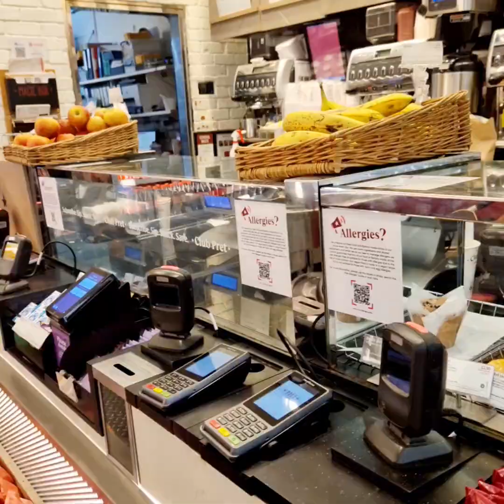Canary wharf এ এত সুন্দর সুন্দর জিনিস আছে দেখার মত আগে জানতাম না।লন্ডনের ভিতরেই অনেক কিছু আছে দেখার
Canary wharf এ এত সুন্দর সুন্দর জিনিস আছে দেখার মত আগে জানতাম না। লন্ডনের ভিতরেই অনেক কিছু আছে দেখার মতো। London vlog.